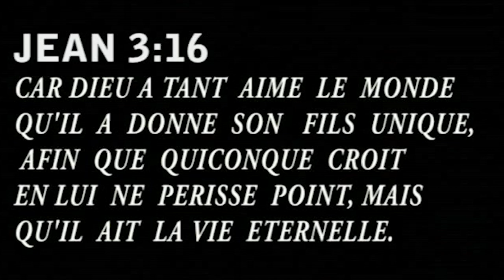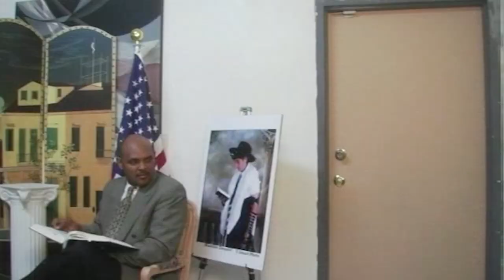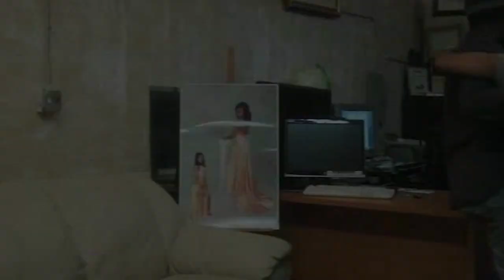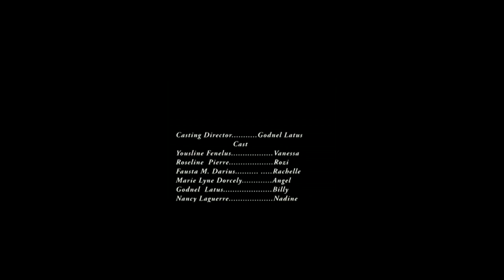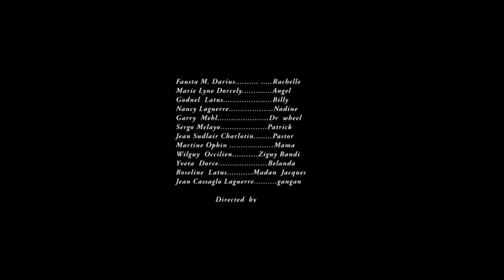DYE PI FO FULL MOVIE 2011 A GODNEL LATUS FILM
A GODNEL LATUS FILM, WRITTEN/DIRECTED BY GODNEL LATUS                                PRODUCED BY GODNEL LATUS FILMS